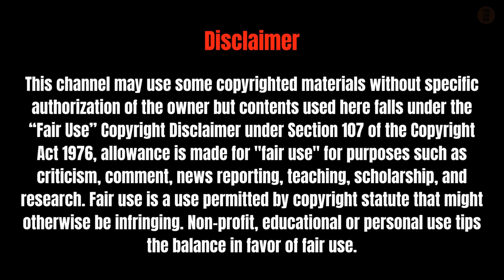How Long Will It Take for Your Cervix to Heal After an D&C?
If you have recently had a d&c, you may be wondering how long it will take for your cervix to heal. In this video, we will explore how long you can expect your cervix to take to heal after a d&c. We will also discuss some of the things you can do to help accelerate the healing process.

So, if you are looking for information on how long it will take for your cervix to heal after a d&c, be sure to watch this video.

Topic Covered In This Video:
how long for cervix to heal after d&c
cervix to heal after d&c
how to heal after a miscarriage
how to recover after d&c
how to strengthen uterus after miscarriage
how to heal after miscarriage
healing after a miscarriage
d & c recovery
cervix after abortion
how to heal from miscarriage
how to recover fast after miscarriage
how to recover from miscarriage
miscarriage
pregnancy